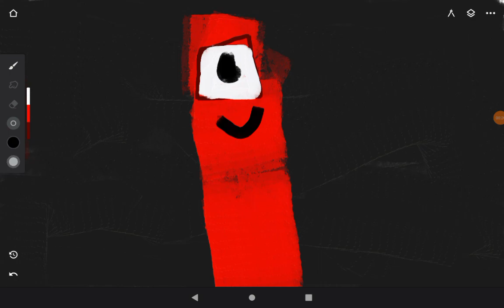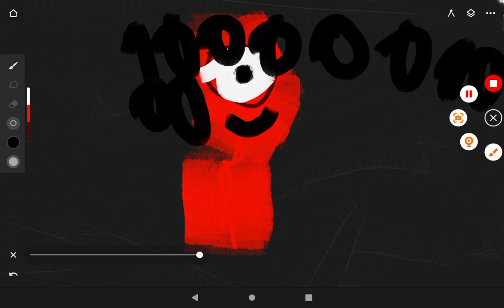number blocks 1 billion